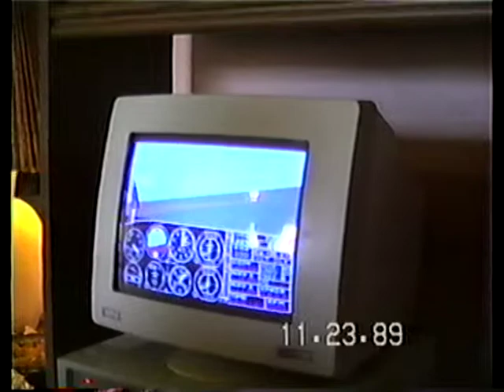Home Movies - Weber Thanksgiving 1989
Home Movies - Weber Thanksgiving 1989. This is from our house in 1989. I was 10 years old.